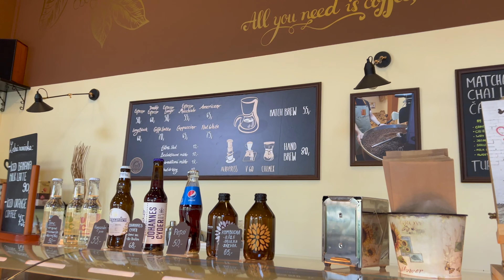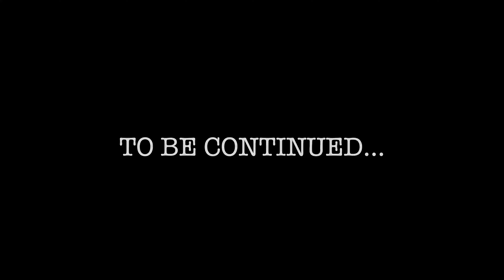INDIAN GUY HAVING HOLIDAY IN PRAGUE I CZECH REPUBLIC I EUROPE